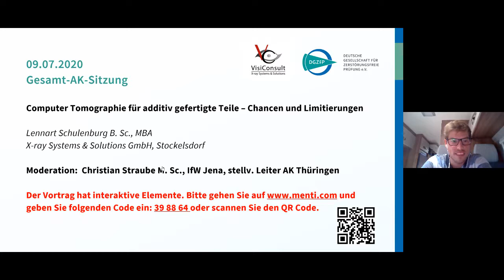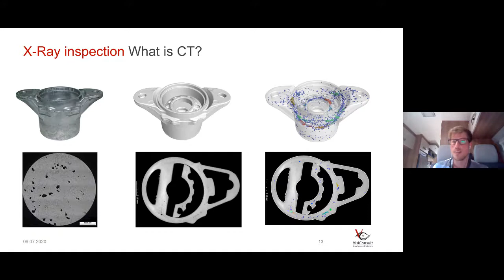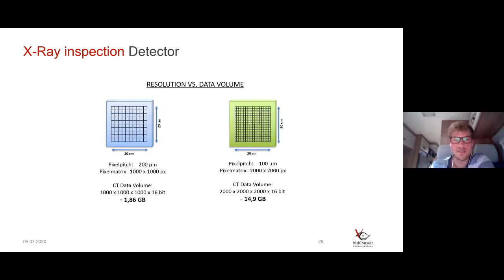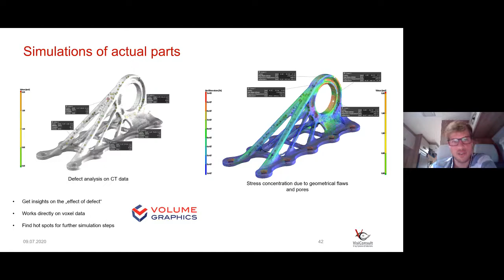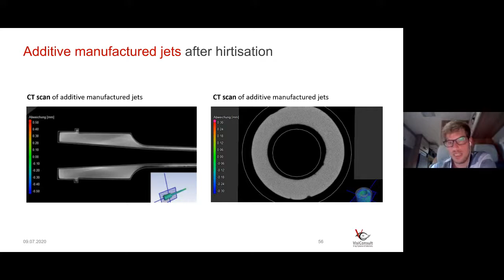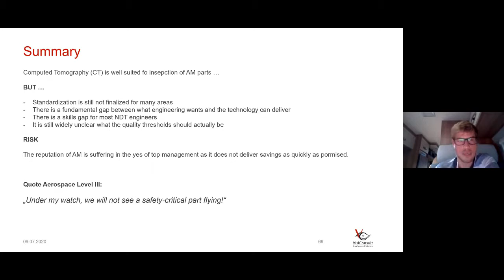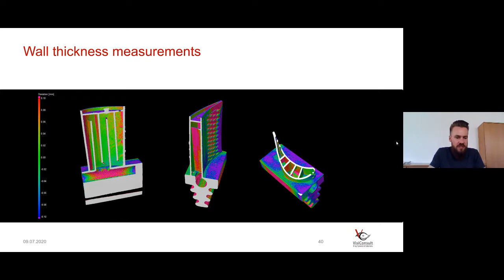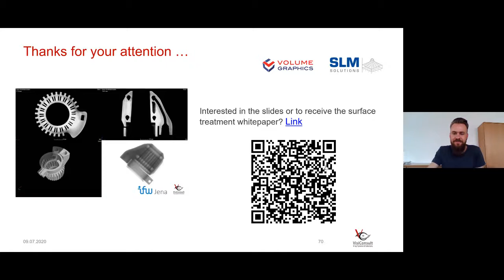Computer Tomographie für additiv gefertigte Teile – Chancen und Limitierungen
Lennart Schulenburg (VisiConsult X-ray Systems & Solutions GmbH, Stockelsdorf) referiert in seinem Vortrag über die Chancen und Grenzen der CT im 3D-Druck.

Kurzfassung:

3D-Druck, oder besser gesagt Additive Manufacturing (AM), ist heutzutage in aller Munde. Mittels verschiedener innovativer Verfahren können hochkomplexe Teile Schicht für Schicht gefertigt werden. Dies hat enorme Fertigungsvorteile gegenüber subtraktiven Verfahren und ist gleichzeitig ressourcenschonend.

Bei sicherheitsrelevanten Bauteilen, besonders in der Luftfahrt, stellt sich aber die Frage, wie bei den komplexen Geometrien die Bauteile zerstörungsfrei geprüft werden können. Rissprüfung scheitert oft an der starken Oberflächenrauigkeit und für Ultraschall sind in vielen Fällen die internen Geometrien zu komplex.

Am vielversprechendsten erscheint die Prüfung mittels digitaler Radiographie bzw. der dreidimensionalen Computer Tomographie (CT). Aber auch hier gibt es technologische Grenzen und Herausforderung.